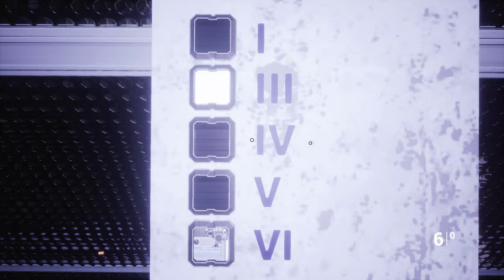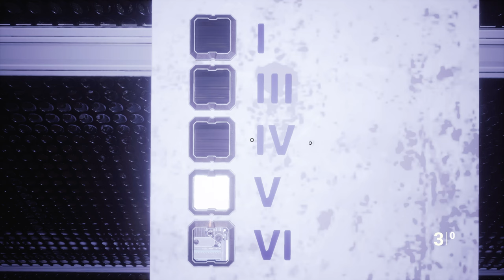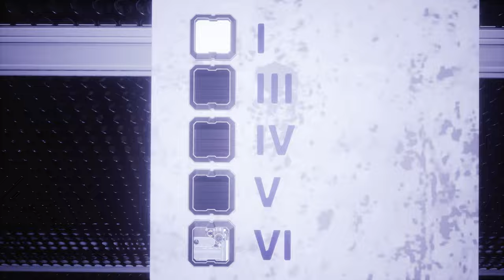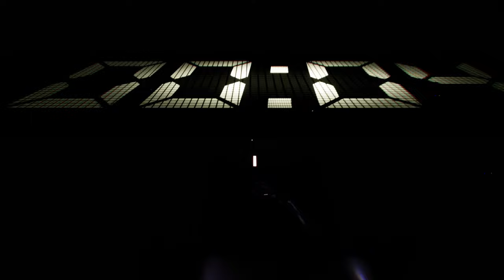Der Kampf gegen Aquiles ☣️ 18 • Fobia: St. Dinfna Hotel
INFOS

► Erscheinungsjahr: 2022
► Plattformen: PS4 | PS5 | Xbox One | Xbox Series X/S | PC
► Genre: Horror
► Entwickler: Pulsatrix Studios
► Publisher: Maximum Entertainment

SOCIAL